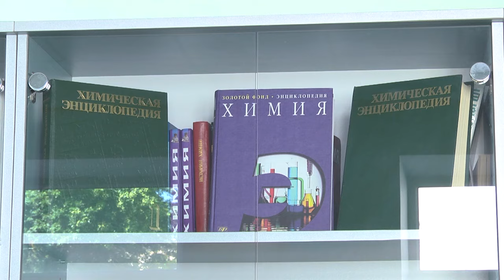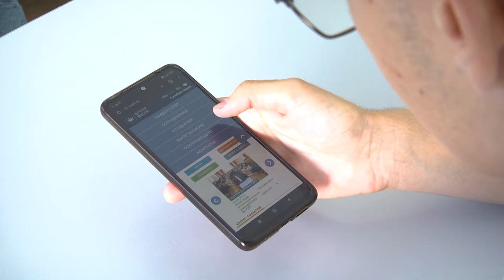2024-06-28 100-бальники ГУО «Гимназия № 1 г. Бреста имени Защитников Брестской крепости».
27 июня в Беларуси началась приемная кампания в ВУЗы страны. Первыми стартовали абитуриенты, подающие документы на целевую форму обучения, и победители университетской олимпиады. Следующими на очереди станут абитуриенты, хорошо сдавшие Централизованный экзамен и Централизованное тестирование. Попадут они на бюджет или на платную форму обучения зависит от результатов проверки их знаний. И те, кто набрал заветные 100 баллов – уже одной ногой ступили на путь студенческой жизни. Среди таких счастливчиков – и выпускники гимназии № 1 г. Бреста имени Защитников Брестской крепости. Куда собираются поступать стобальники и какие советы они могут дать одиннадцатиклассникам расскажем в сюжете выпуска.

*Наши контакты:*
✅Телефон горячей линии:
54-63-67